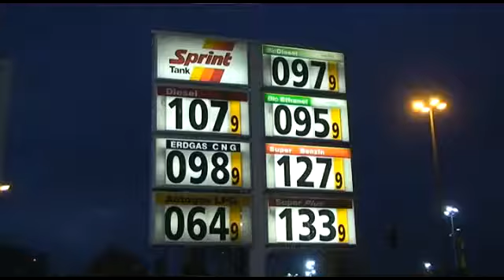Interview Klaus Schwarz (Deutsch)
Klaus Schwarz of the Biokraftstoffe Brandenburg tells about biofuels in Berlin, Germany. The interview is in the German language.